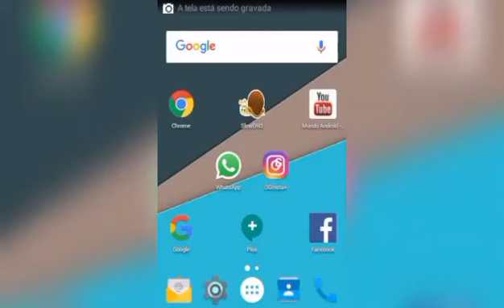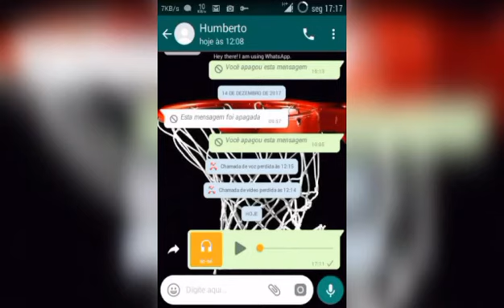Whatsapp!! Como Escutar A Sua MSG De Voz Antes De Enviar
Aprenda a escutar as suas mensagens de voz do whatsapp antes de enviar.. essi foi mais um video espero que goste